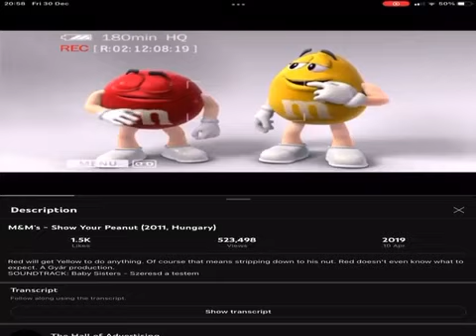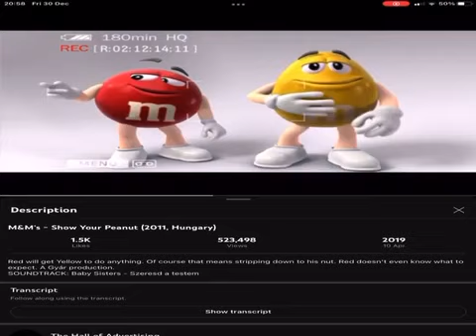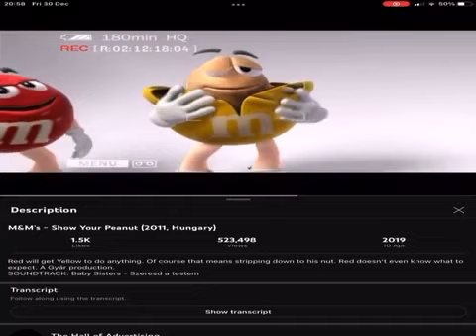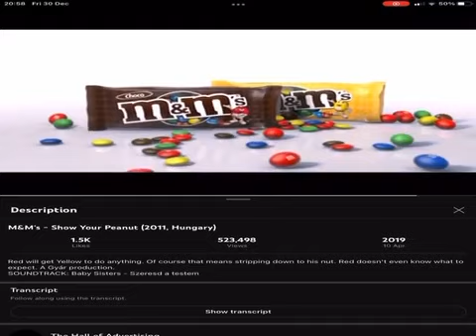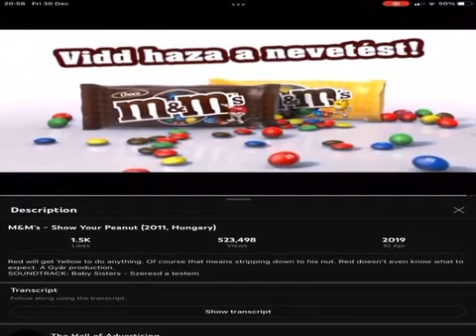M&M’s - show Your Peanut (2011 Hungary) slow x7